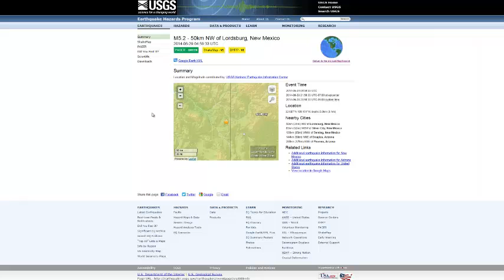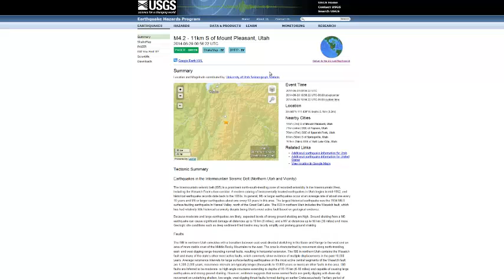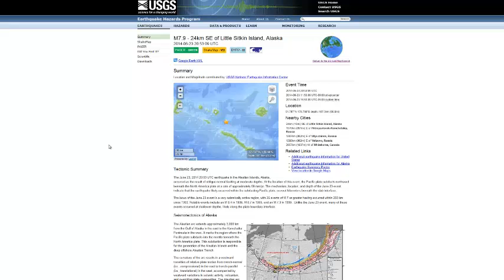Global Earthquake Alert 6/30/2014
Earthquakes are getting higher in magnitude and shorter in the time they happen. stay alert and stay cool Have an earthquake plan ready.